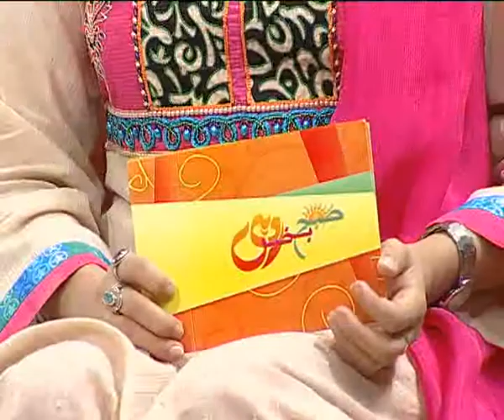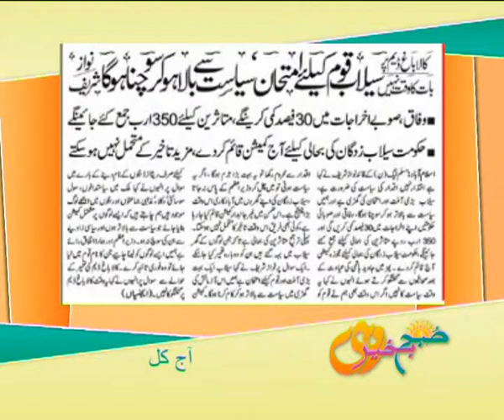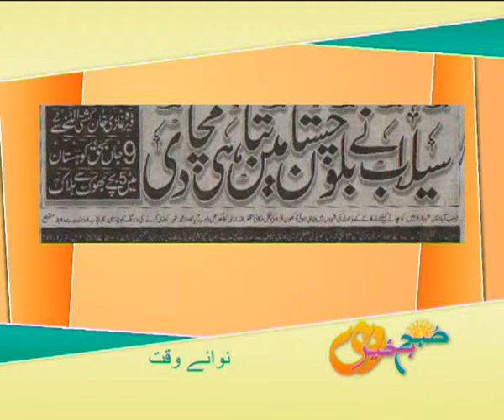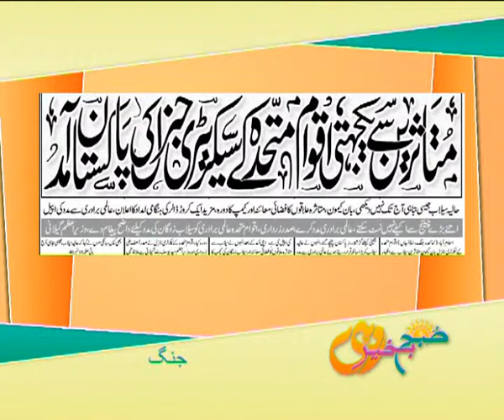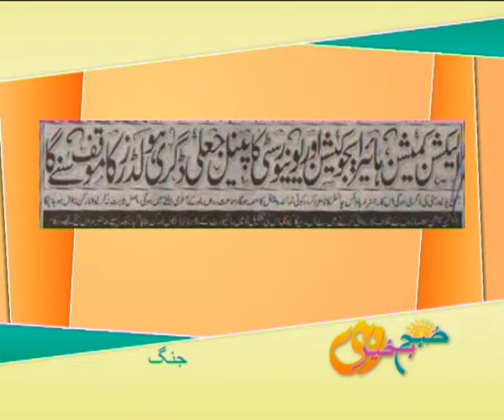SUBAH BAKHAIR ROHI August 16, 2010 PART-4/8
Rohi TV - SUBAH BAKHAIR ROHI August 16, 2010
AN INTERVIEW WITH EXECUTIVE DIRECTOR SAHIL